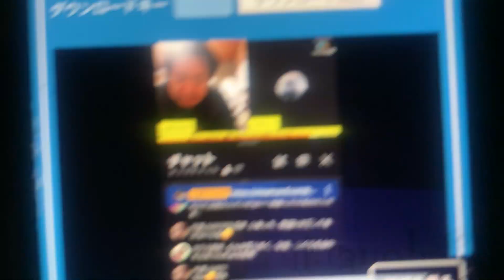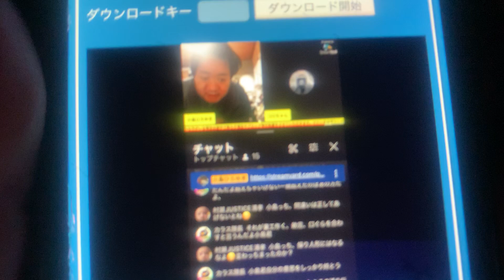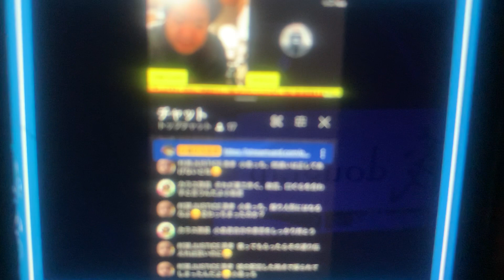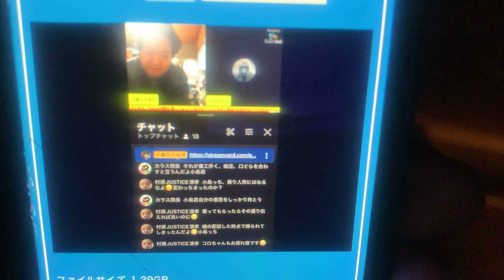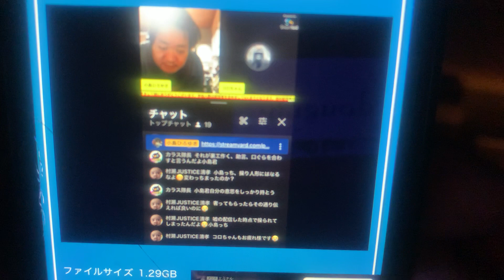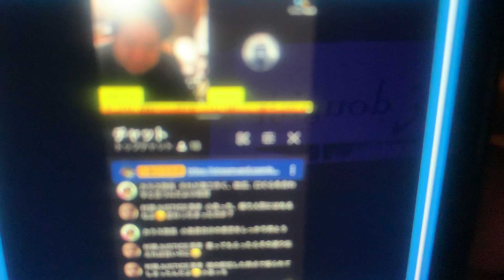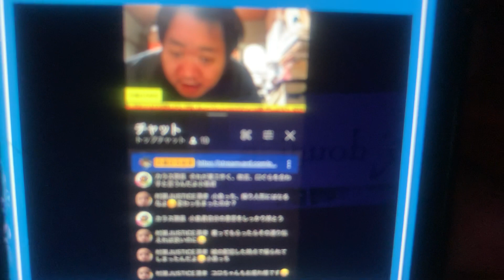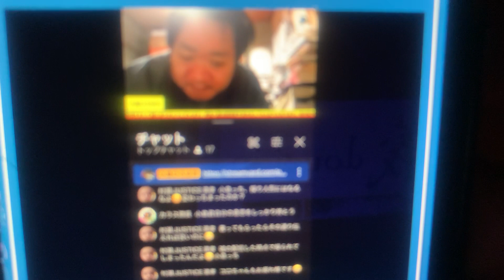小島ひろゆきさん❤️は嘘付きです❤️狼中年小島ひろゆき❤️湘南爆笑族🤣北野大地の操り人形小島ひろゆき狼中年生活保護不正受給者を許さない❤️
００さん

（仮）【天下一武道会2】選手及びゲストを発表

蛯原興業さん❤️感謝

藤梨さん❤️ロズウェル事件❤️